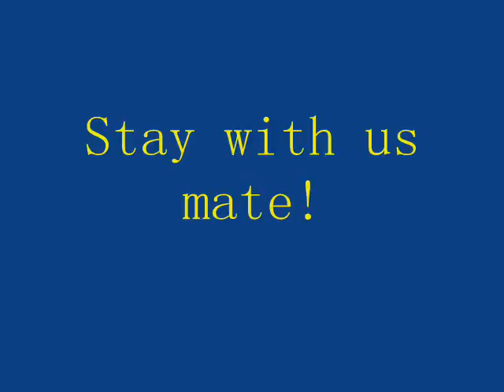Frazer Richardson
Dedicated to Frazer!